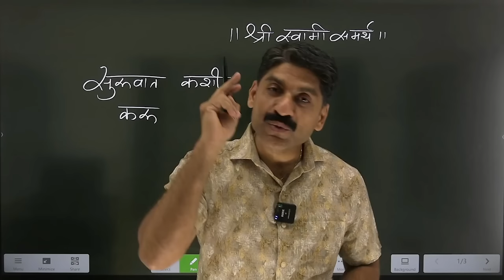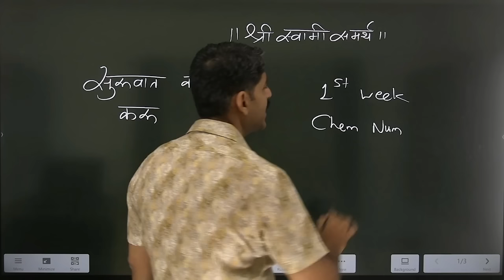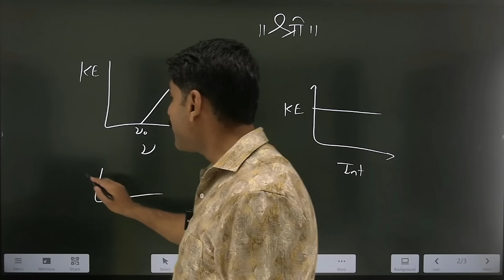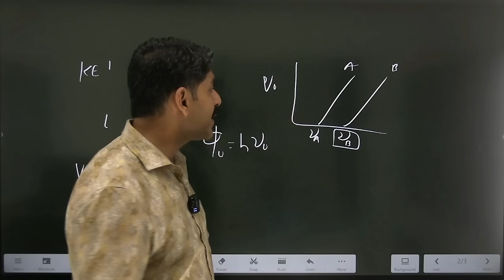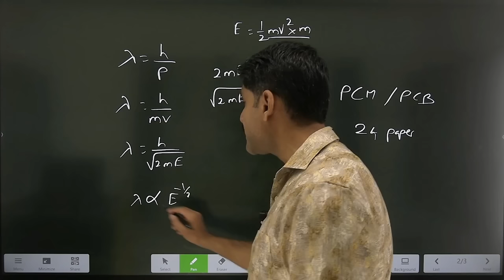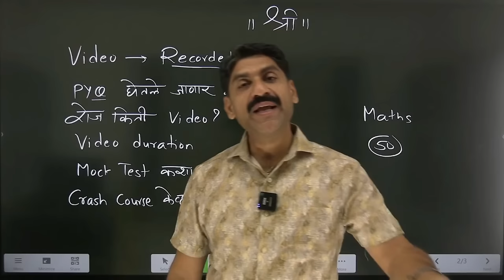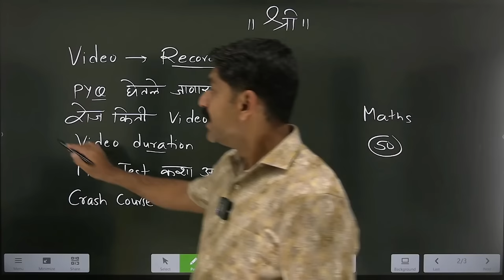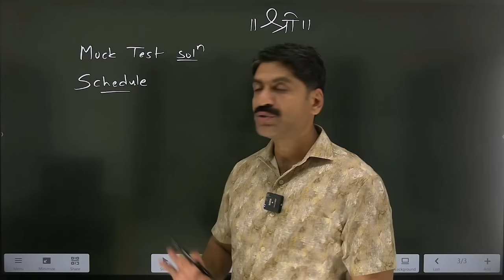CET ची सुरवात कशी करू | Crash Course | MHT-CET 2024 | Sahyadri Tutorials | Mahesh Sir